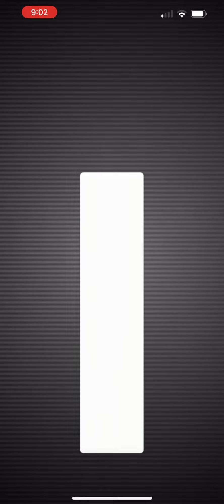Pokémon Go - Level 5 Raid - Xerneas